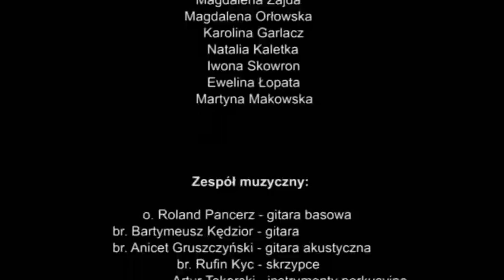Musical o Świętym Franciszku